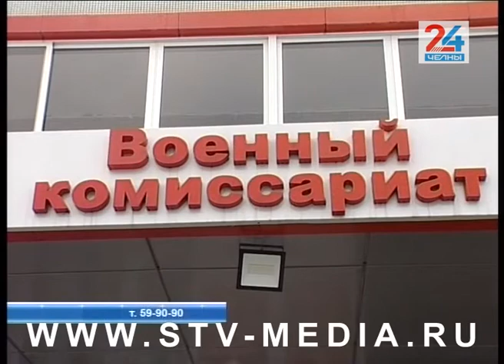Инвалид? – Подтвердите!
Родину защищать не могут, но букве закона перечить нельзя. Напомню, в одном из прошлых выпусков мы рассказывали о челнинце Сергее Ситдикове, инвалиде 1-ой группы с рождения, которому пришла повестка явиться на допрос как уклонисту от службы в армии. Ситуация возникла из-за переезда – молодой человек сменил адрес и не встал на учет в военкомате по новому месту жительства.